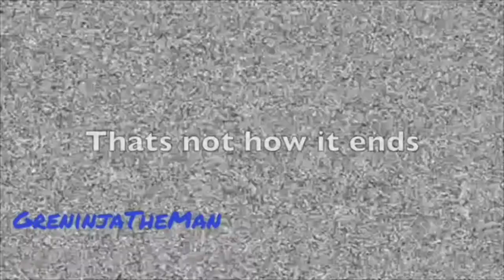YTP Collaboration: Fricken Run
Made by me and my friend GreninjaTheMan... Chicken Run Cilps as for the YTP...